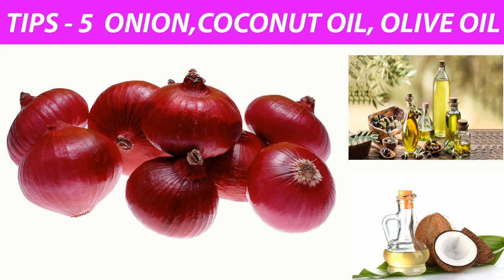How To Grow Hair Thicker & Longer Naturally//Easy home treatment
You avoiding chemicals was all I had to do to grow my hair thicker.
so much more to growing not just longer but fuller hair.

PLEASE Watch the above video and follow the 100% natural tips
and you will get best result.

HEALTH TIPS